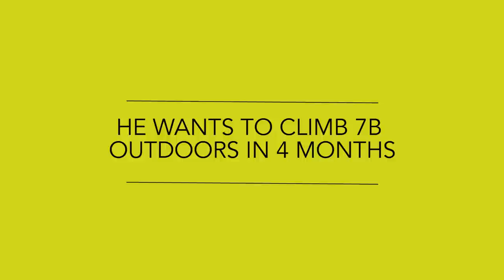Can This Climber Overcome His Demons And Send His Project? | Fear Of Falling Ep.3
Get GEARED UP for the Sport Climbing Season With EpicTV Shop

Its the final episode and the final chance for Ben to send his project in Malham, but has it all been plain sailing with the intense training that he has been putting his body through...and will he be able to fulfil his original goal of going from 6c to 7b in 4 months?

Ben Cannon is an indoor climber, and he wants to start climbing outdoors, and with the help of climbing coach Neil Gresham he has set himself an ambitious goal of climbing 7b in 2 months at the world famous Malham Cove Crag in the UK. Follow Ben and Neil's journey over this three part series as Ben gets pushed to his limits in the quest of 7b.